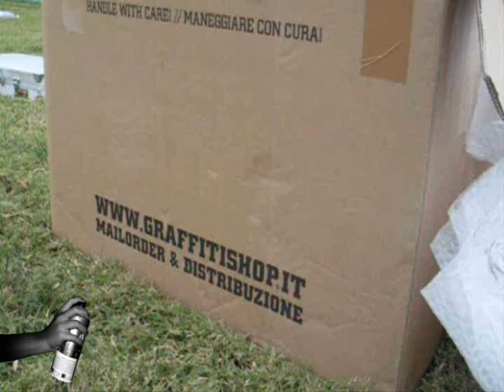L'altro me tucano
hall of  fame - tucano  - 2009 -

prosa - away - biska - ores - cap.tox  - moska -